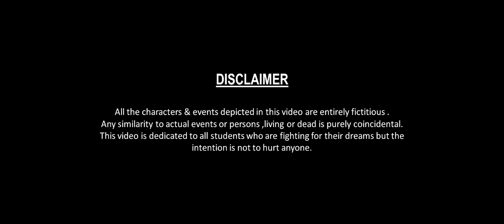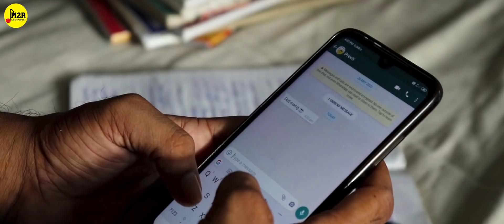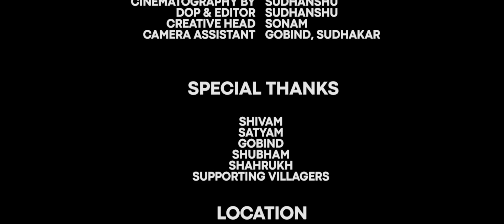किताब-ए-इश्क़ || Best Emotional Short Film || Life of UPSC Aspirants || M2R Productions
A Heart touching short film by M2R Productions. The story tells you the hardwork, dedication and passion of students towards upsc examination.
ये फिल्म dedicated है उन सभी बच्चों को जो अपने घर से दूर जाकर अपने सपनों के लिए खुद को मेहनत की आग में झोंक देते हैं कुछ तप कर सोना बनते है और कुछ उसी आग में ख़ाक हो जाते हैं। This film motivate you to fight for your dreams, make you cry,
and at the end gives you a wonderful lesson of life. So watch till end.

MY GEARS -:
Camera (Canon 200D ii)
Lens (55-250mm)
Lens (18-55mm)

Credits -:
Cast -: Dewashish, Shivam, Satyam, Rajpati devi, Neval kishor
Written & Directed by -: Priya Stark Gold
DOP & Edited by -: Sudhanshu
Creative Designer-: Sonam
Cinematography -: Sudhanshu
Camera Assistant 1- Gobind
Camera Assistant 2-: Sudhakar
Produced by -: M2R Productions